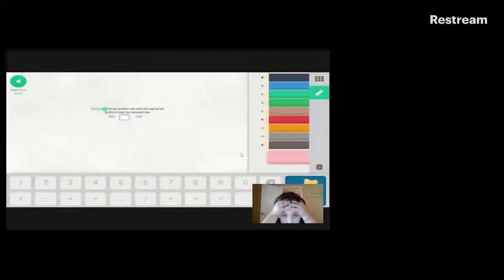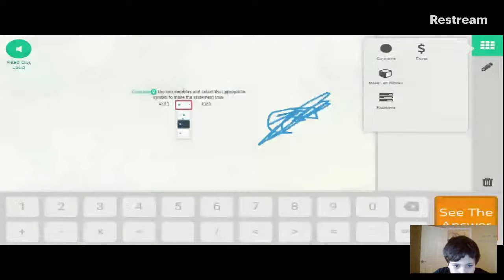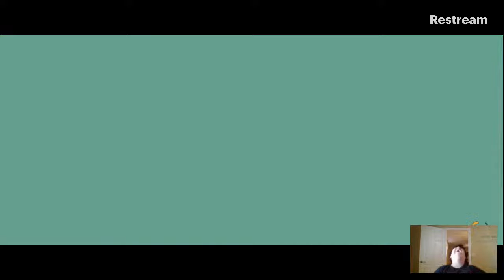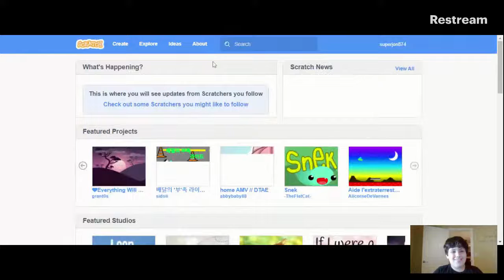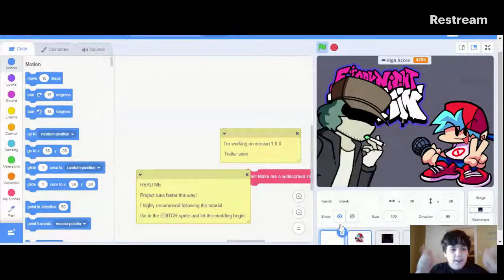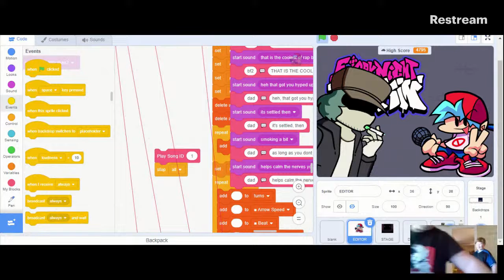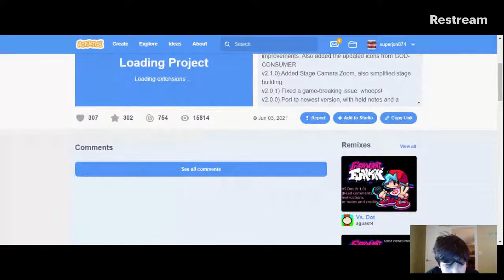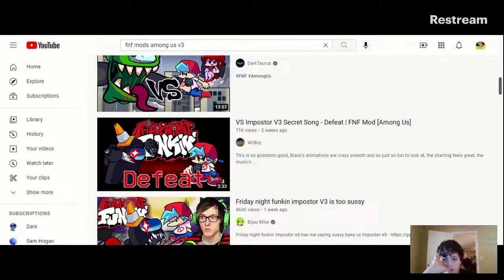playing a math game lets put my math to the test (prodagy)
ş̸̨̦̻͙̰͓̺̿̍͠ǘ̸͙͍͇͊͑ͅp̴̣̖̳̖̤͖̞͒ͅe̸̢̗̯̟̳̖͋͘ř̵̤̦̩̭͚͎̔̀̂͒͛̔̄j̵̧̬̞͋̃ȏ̸̧̱͖̮̜̲̞͙̠͇̒̇̍͒̔̎̋̈́̉n̵̤͙͓̣̮̜̅́̀͠8̷̧̥̘͇͉͓̤̼͑̉̊̔́̚7̵̠̍̒̓4̴̻̠̠̠̱͕̑